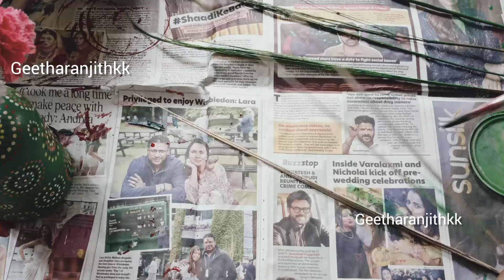diy|| పనికిరాని పాత చీపురుతో పనికొచ్చే ఐడియా||broomstick re-use idea